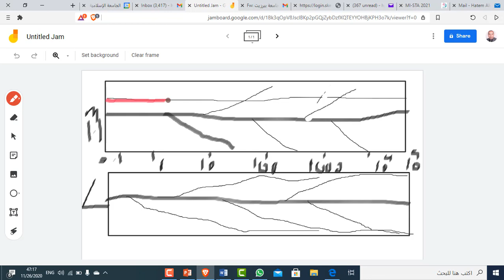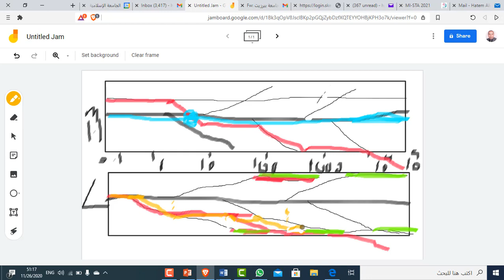DigCon Week 11 Lectures Part D